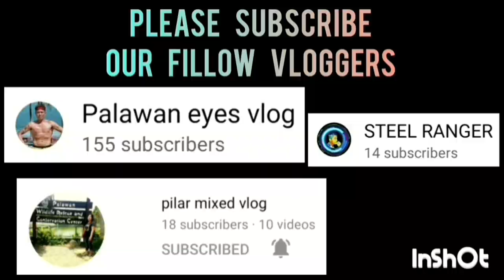BUCOR VS LAW BALLERS | MARCH 28,2023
BUCOR VS LAW BALLERS  GAME HIGHLIGHTS | INTEGRATED BAR OF THE PHILIPPINES INVITATIONAL BASKETBALL TOURNAMENT 2023 AT PAUL MICHAEL INTERPRISE COVERED COURT | BRGY. STA MONICA PPC | MARCH 28,2023